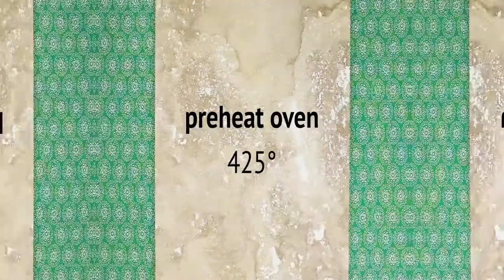Simply Roasted Carrots